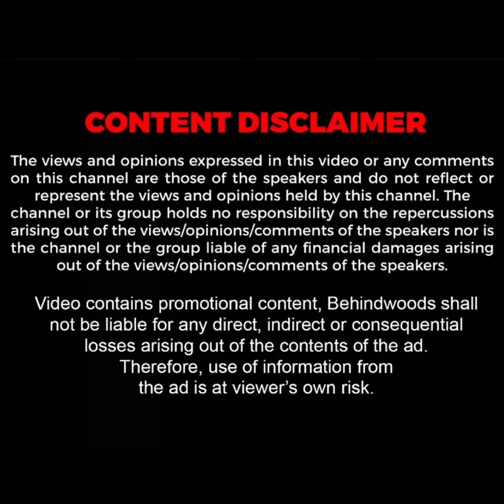'CM சார்.. Police Department-ல் இதுதான் நடக்குது..!' போலீஸ் வெளியிட்ட பரபரப்பு வீடியோ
தமிழ்நாடு காவல்துறைக்கு சங்கம் அமைக்க வேண்டும் முதலமைச்சருக்கு கோரிக்கை வைத்து காவலர் வீடியோ வெளியீடு!!! | Ns 13